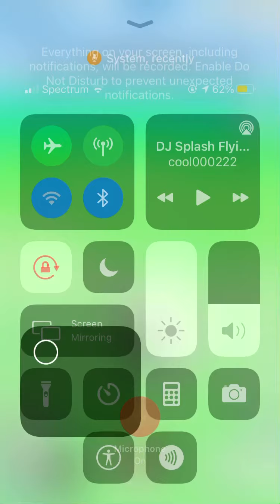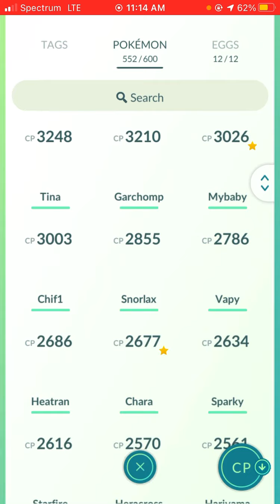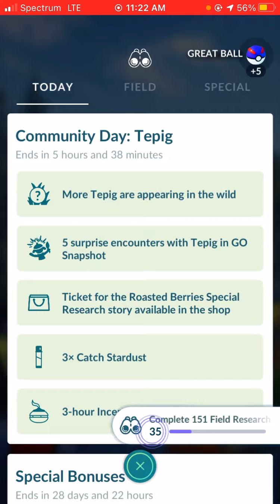Tepig com day